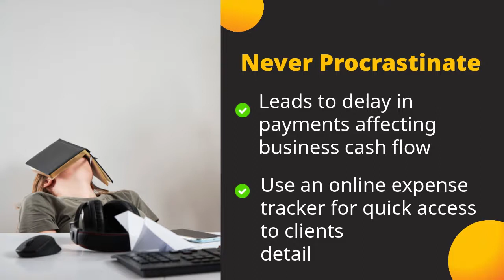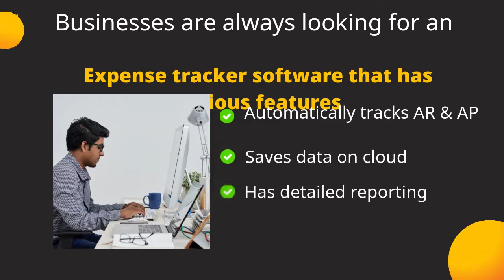How to be vigilant of your business expenses?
“Beware of short expenses; a small leak will sink a great ship”

7 out of 10 business owners confessed that they are unable to track their Expenses efficiently!

It's your time to be smarter than 70% of the business owners by simply being vigilant enough to manage your business expensemanagement.

Here are the best way to manage your business expensemanagement.

-Use
It is the most effective and intelligent way to track expenses.

The ExpenseTrackingsoftware will help you in auto expense tracking and you will be aware of all the expenditures without any stress of calculation.

-Separate Business and Personal Finances

Helps to track the expenses without any mismatched calculation.

-Save Receipts

Receipts make the audit process easier and help to manage expensemanagement efficiently.

-Use Financial Statements & Records

Choose Expensetrackingsoftware like Invoicera for better business forecasting.

With the help of expensemanagement or invoicing software, you can create a report every week and month to get an overview of expenses and revenues.

-Cut short your expenses
Precisely have a look at which of the expenses are flexible and can be replaced without affecting the company or the employees.

This guide has given you the tips to track your business expenses.

From all the solutions mentioned above, business expensetrackingsoftware can be all in one solution. It aids in providing you reports of expenses, helps in invoicing and accounting.